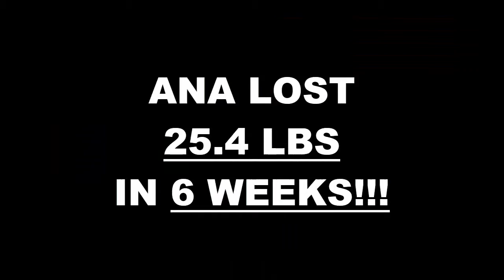Davie Fitness 6 Week Challenge Results - Ana Figueroa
We will now check the result of Ana's 6 week weight loss challenge!